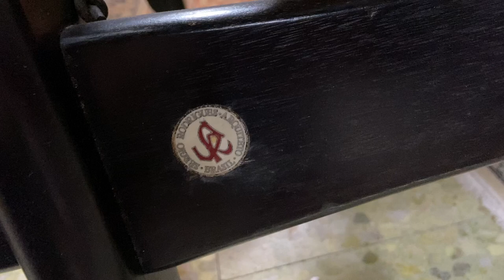Poltrona Kilim. Par de cadeiras de madeira ebanizada - Sérgio Rodrigues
Poltrona Kilim
Par de cadeiras de madeira ebanizada, forração de couro caramelo. Apresentam placas da marca do arquiteto e designer - Sérgio Rodrigues